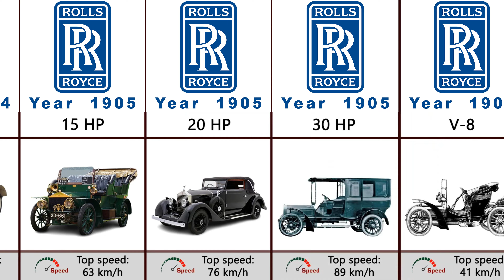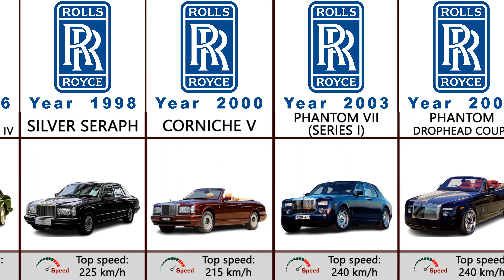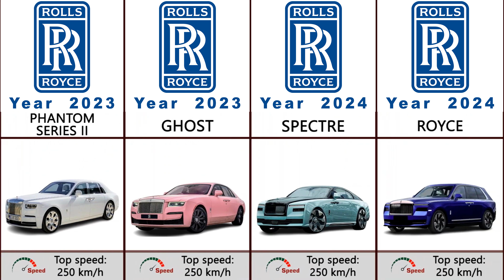Rolls Royce Car Evolution - rolls royce evolution (1901 to 2024)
Rolls Royce Car Evolution - rolls royce cars evolution.

evolution of rolls royce cars. rolls royce car evolution 🤟🤟❤️🔥. evolution of rolls royce cars from 1904 to 2024 or all models of rolls royce till 2024..

evolution of rolls royce car 1884 to 2024. rolls royce car evolution sportscar offroad evolution suv rollsroyce rolls .